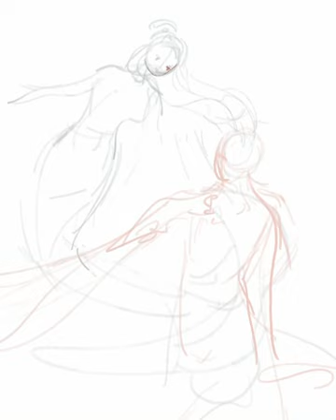Ruyin & Yuyan - Shining Nikki Fanart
My art of Ruyin and Yuyan!